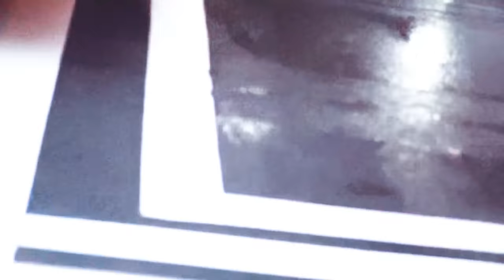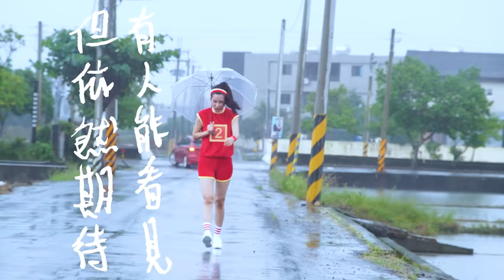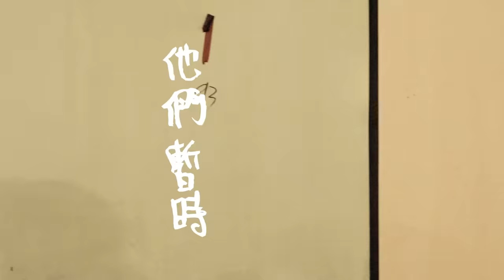【鄭宜農 Enno Cheng –玉仔的心 Jade】Music Video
這是一支沒辦法用漂亮詞彙和口吻宣傳的mv
從歌曲到影像，它誕生於死不認輸
誕生於「真的好想讓大家看看美麗事物」的執著
我自己非常喜歡這首歌，就算已經沒有資源，也想用手機拍一支影像把想說的話說出來。

他們聽到以後說：「搞什麼，我們就組成一隊來拍一支啊哼！」

結果

一團東北季風、三個頂著金獎光環的演員
一個跑步、兩個扛攝影機
還有五個早在業界打滾多年的專業影像工作者

他們可能是也有太多話想說、有一些事情想證明，也可能只是為了一張鄭宜農的賣身契（笑）。總之，《玉仔的心》就這樣誕生了。

這一切都不是理所當然，因此我必須用盡我的力氣，讓大家聆聽、觀看、感受這支mv。在這個貌似沒有希望的時代，在失望和寂寞之中掙扎的人們，希望這首歌可以讓你們相信，相信有人在感受著、心疼著你們那顆，玉仔做的心。

【歌詞】

為生存來拖磨 他們暫時失去了記憶
不記得愛人的聲音 就像是故鄉的田水
你不變的願望 淹沒在茫茫的城市
但是你捧著玉仔做的心
你依然捧著玉仔做的心

從現在開始 是孤單的練習
孤單的所在 都沒人能脫離
你捧著玉仔做的心
車輪直直轉 喇叭聲直直響
思慕的雨水 在夜裡靜靜淋

有一點無奈 但依然期待 有人能看見

導演Director - 鄭宜農Enno Cheng
演員Actress- 温貞菱Forest Wen
攝影D.P - 林予晞Allison Lin、黃河River Huang
剪接Editor - 黃靖閔Kassey C.M. Huang
造型Stylist - 童男Naoto Tung
製片Producer - 強尼Jonny Lin
妝髮Make Up & Hair Style - 王禎旎Aura wang
亂七八糟助Assistants - 陳科翰Ke-Han Chen
字體是温貞菱寫的 Types Were Written By Forest Wen

特別感謝：
字體去背 - Misc
摩托車救援 - 謝承頤
平衡器救援 - 廖建華

【歌曲製作團隊】

詞Lyric/曲Song：鄭宜農 Enno Cheng
編曲Arranged：林泰羽 Taiyu Lin

製作Producer：林泰羽 Taiyu Lin、鄭宜農 Enno Cheng
協力製作Assist. Producer：邱建鈞J.J.Ciou
經紀人 Manager：戴偉軒 Ken Tai
配唱錄音 Vocal Recording：Zen Chien at 112F Studio
混音 Mixing：Andy Baker at 玉成戲院錄音室Yu Cheng Cinema Studio
母帶後製 Mastering：Randy Merrill at Sterling Sound

ISRC：TWBF31811002
OP：火氣音樂 FIRE ON MUSIC CO., LTD.
SP：相知國際股份有限公司 BETWEEN Co., LTD.